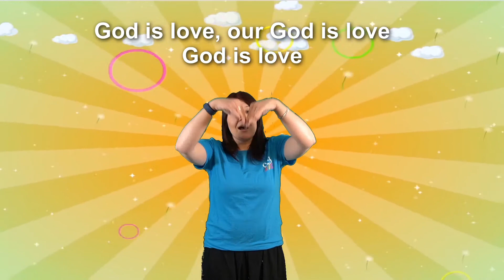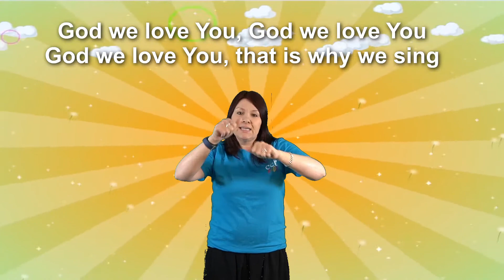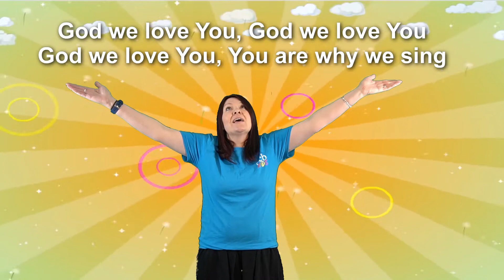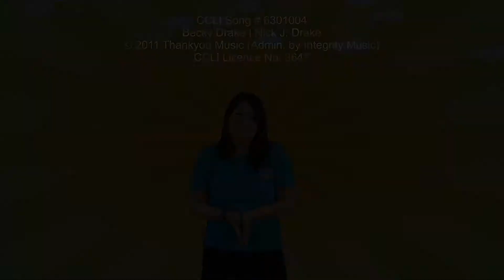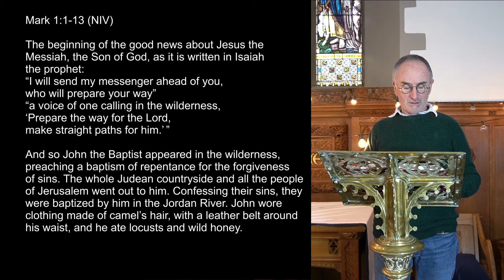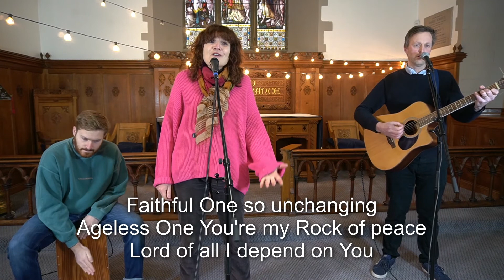CCBARNET.TV - 10am Morning Service on 17th January CCBARNET | Christ Church Barnet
Tune in THIS SUNDAY 17th January for our weekly Sunday Service

Tune in HERE at CCBARNET.TV Each week for fun mid-week programmes, and Sunday live streams!